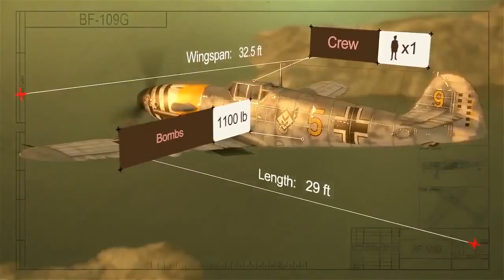Fly online simulator